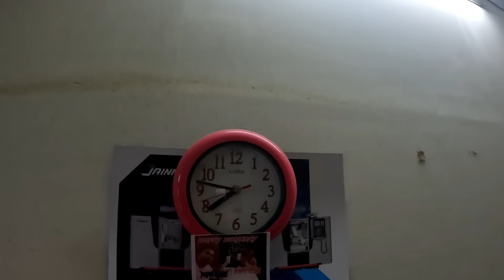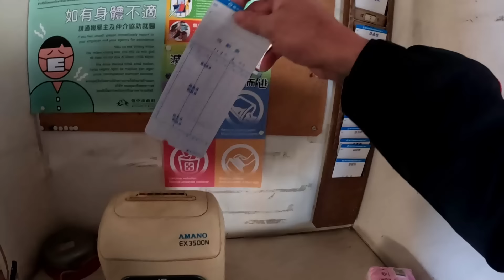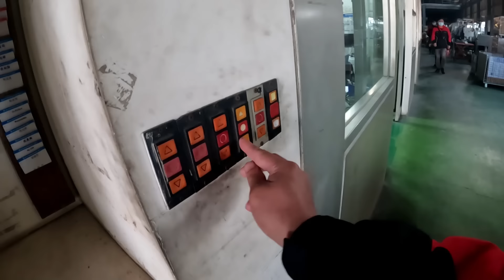Reaction ng mga Katrabaho kong Taiwanese sa Gupit ko at Pangunguha ng Ulam Pagkalabas ng Trabaho